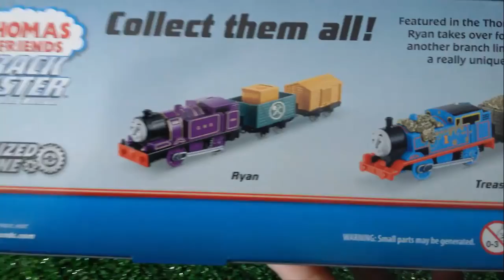Thomas and Friends My NEW Toy RYAN Review- Thomas, Percy, Spencer, Diesel Trains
This YouTube video episode is about  Thomas and Friends My NEW Toy RYAN Review- Thomas, Percy, Spencer, Diesel Trains Toys